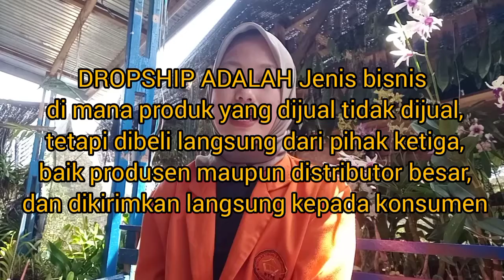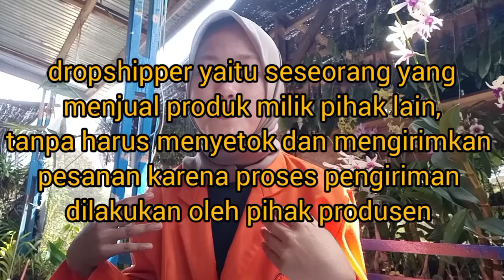JUALAN TANPA MODAL TANPA STOK BARANG BISNIS DROPSHIPPER TERBARU 2022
halo teman temn di video kali ini aku mrmbahas tenang jualan atau bisnis tapi tanpa modal bis di lakukan di mana saja dn kapan saja, membahas tentang DROPSHIPPER